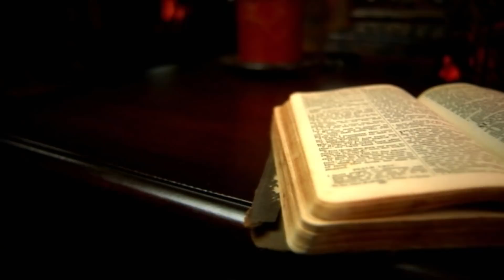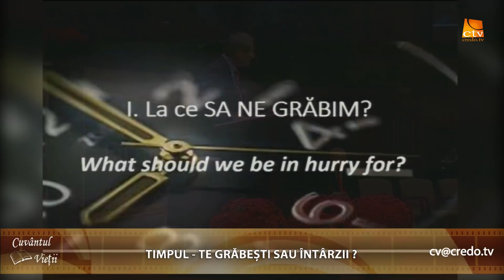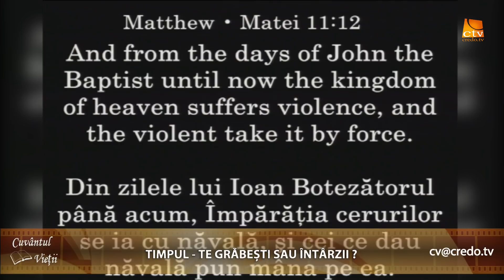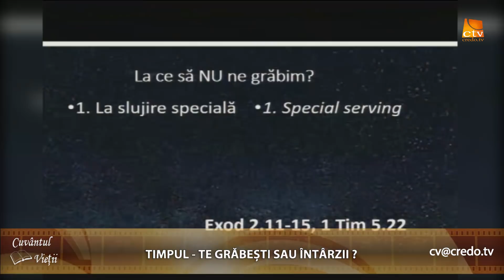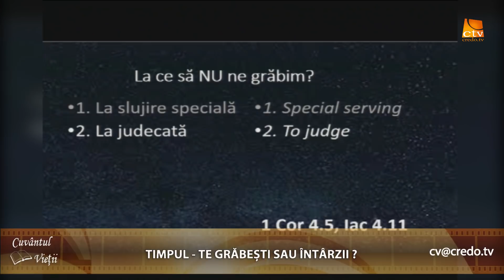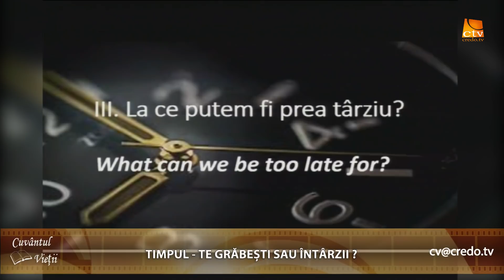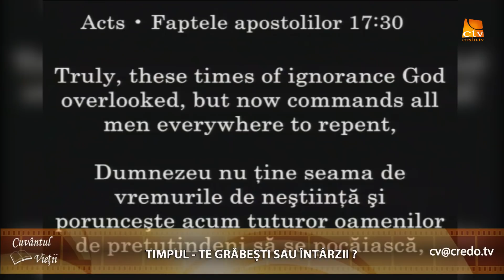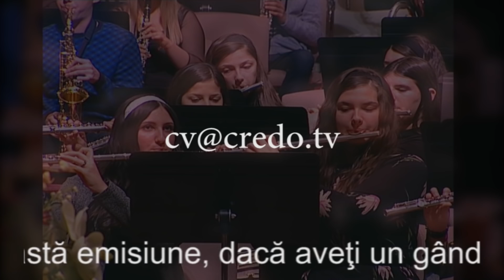Cuvântul Vieții - TIMPUL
Prezintă pastor CORNEL AVRAM